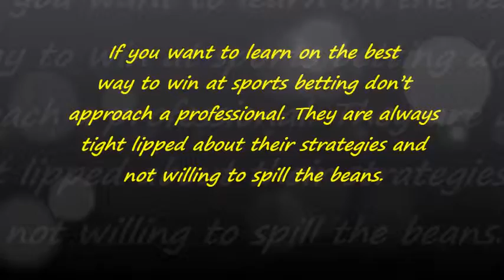Winning at Sports Betting Just Like the Pros | Sports Betting Now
Find the best way to get money with sports betting. Here we are providing a video about an effective and easiest way to earn money in sports betting. Watch the video and know more about Sports Betting Now. for further information.